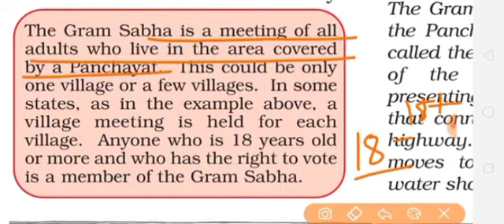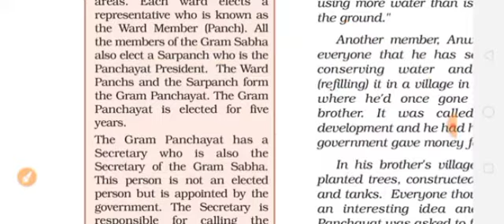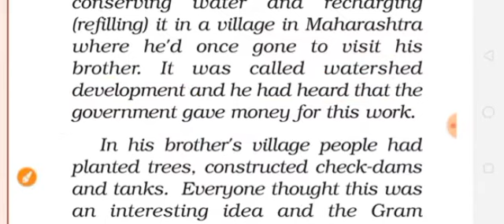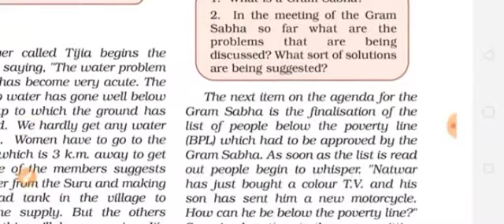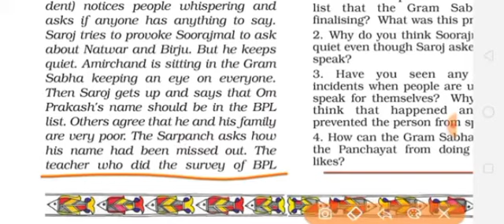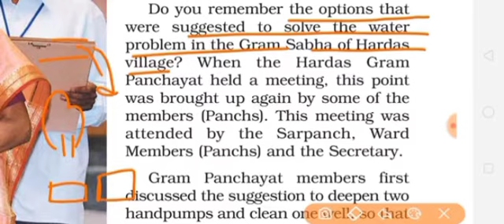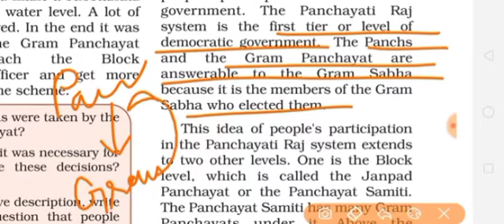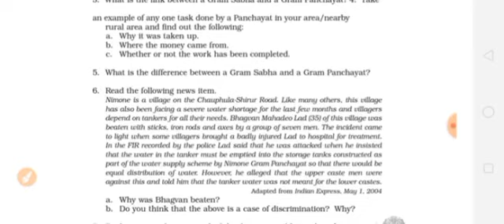class_6, civics, chapter_5(Panchayati Raj)